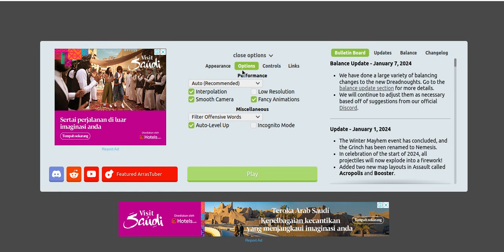Baby The Basic Tank died in Arras.io